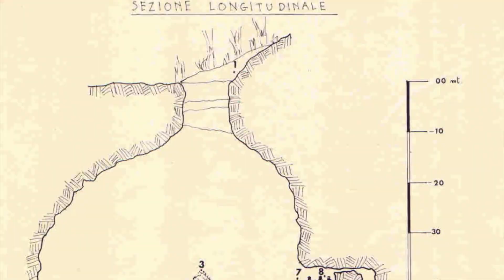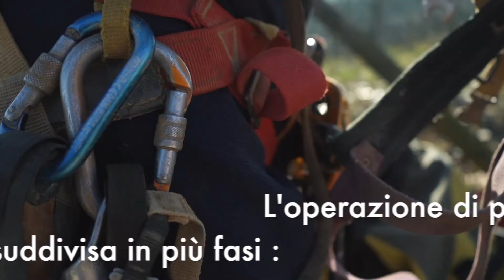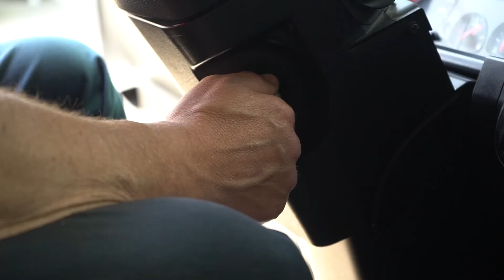'Spluga Cà dell'Ora' a Moruri: pulizia della grotta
La Spluga Ca’ dell’Ora a Moruri torna alla vita, ad essere un luogo incontaminato e naturalistico. È terminata la complessa opera di bonifica realizzata dal Comune di Verona, insieme ad Amia e a tantissimi volontari, per ripulire la cavità carsica. All’interno della grotta sono stati rinvenuti 7.105 chili di rifiuti, ingombranti, ma anche plastica, vetro, carcasse di animali e ferro vecchio.
Un intervento che, per la profondità della grotta, si è svolto in diverse fasi. Gli speleologi si sono calati e hanno differenziato i materiali in grandi sacchi. Un centinaio di ‘big bag’ che sono state legate a corde e carrucole e portate all'esterno, per essere poi trasportate sulla strada principale attraverso trattori. Una postazione più comoda per l’arrivo dei grandi mezzi Amia diretti poi allo smaltimento.
La pulizia è stata svolta dai seguenti gruppi speleologici: G.A.S.V. Gruppo Attività Speleologica Veronese, G.A.M. Gruppo Amici della Montagna, U.S.V. Unione Speleologica Veronese, G.G. Falchi Gruppo Grotte Falchi, C.R.M., G.S.MN.Gruppo Speleologico Mantovano, CAI sezione speleologica, Gruppo Rocciatori Protezione Civile sez. Val d’Illasi, Nucleo Rocciatori Protezione Civile Verona, CISOM Corpo Italiano di Soccorso Ordine di Malta sezione di Verona.
Anche i cittadini sono stati parte attiva dell'iniziativa, oltre all’associazione di volontariato Insieme per Moruri onlus per la raccolta all’esterno dei materiali che sono poi stati recuperati da Amia. L'azienda speciale del Comune, oltre a fornire il materiale tecnico per le attività di raccolta ed estrazione in sicurezza, ha messo a disposizione tutti i macchinari e attrezzature come il ragno meccanico, contenitori e mezzi di trasporto adeguati necessari per il carico e trasporto, occupandosi successivamente delle operazioni di smaltimento e recupero.
Sul posto la Protezione Civile del Comune, volontari che, in questi giorni, hanno ripulito anche il progno di Parona, recuperando diversi pneumatici abbandonati. Una delle tante attività che gli agenti ed ex appartenenti al Corpo svolgono con dedizione a tutela dell'ambiente e a supporto della popolazione, così come per supportare la realizzazione dei grandi eventi, come accaduto di recente al Giro d'Italia e, fino a pochi mesi fa, all’interno dei Centri Vaccinali.